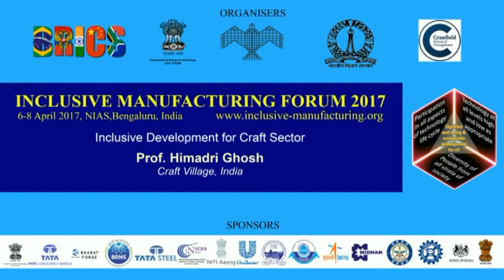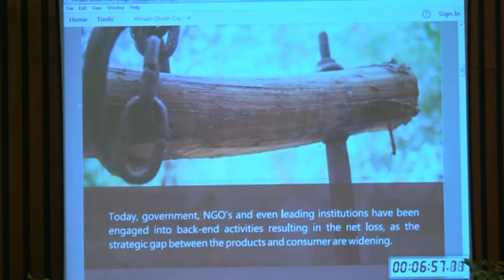Prof. Himadri Ghosh on Craft Village - 6 April 2017